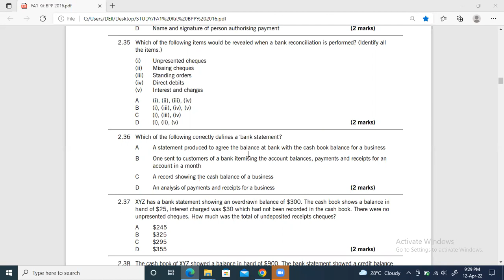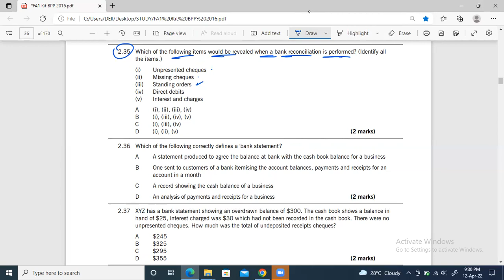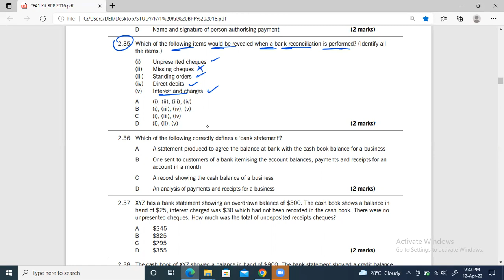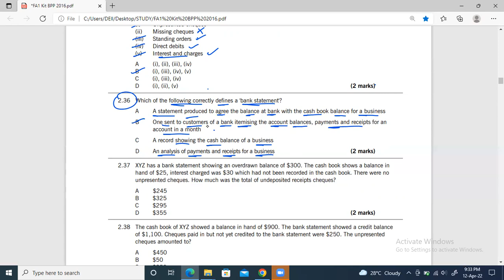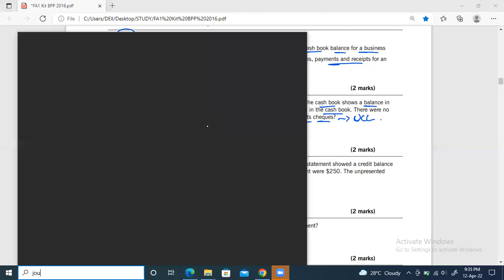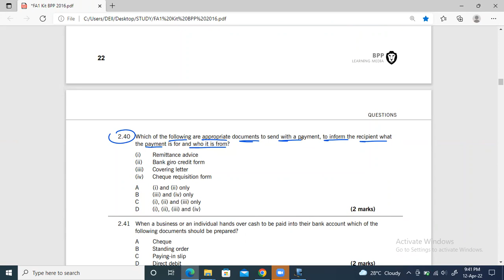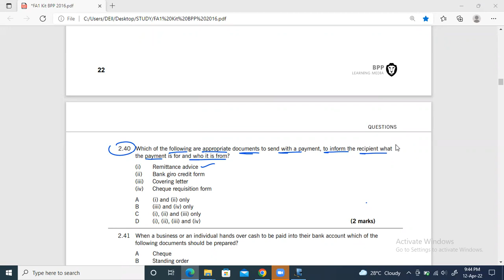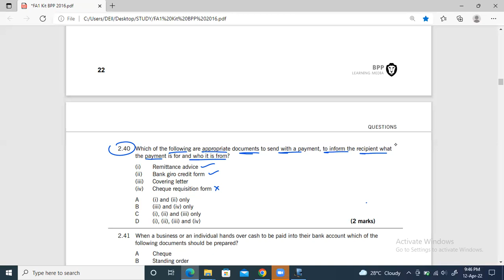ACCA FA-1 (V2.0) - LECTURE # 22 -- Bank Reconciliation Bpp Kit